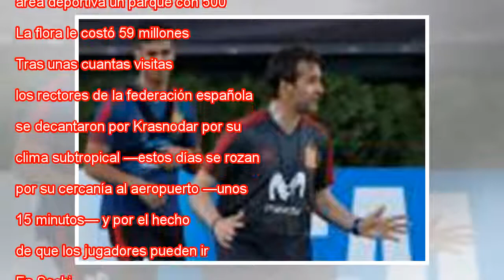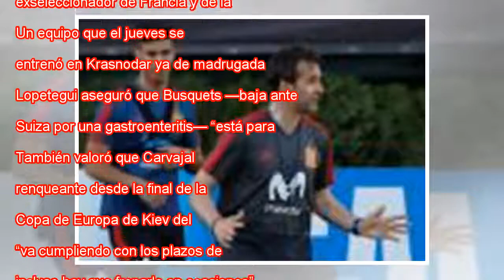España vive felizmente en Rusia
Entrenamiento de España en Krasnodar. Javier Etxezarreta EFE En La Roja ya late muy de cerca el Mundial. En suelo ruso desde el jueves, a la expedición le ha bastado un día para glorificar sin tapujos su cuartel general en Krasnodar, al sur de Rusia,...